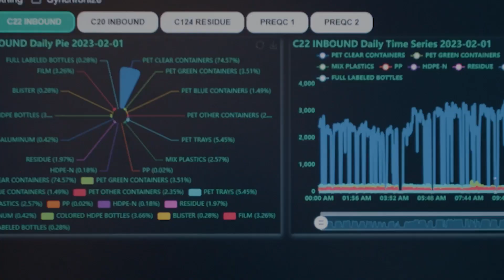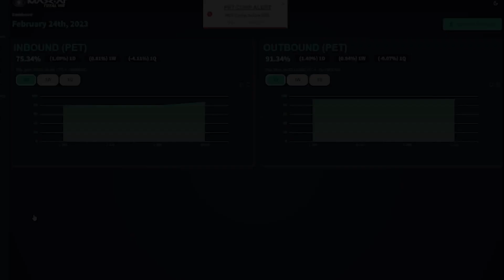Introducing Max-AI® Total VIS System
With the Max-AI® Total VIS System, you get a comprehensive look at every facet of your recycling facility in the ways that matter most to you. And you see what's happening continuously anywhere in real time.

See recycling like never before @Bulkhandlingsystems.